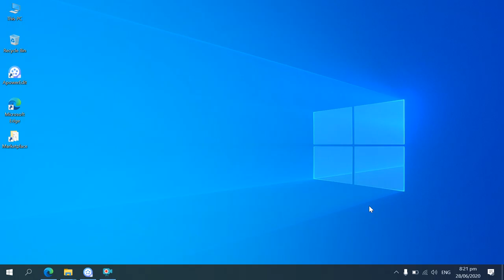Ang hirap pala pagpinipilit maging Vlogger... Ganito nagyayari :)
Bloopers Vlog